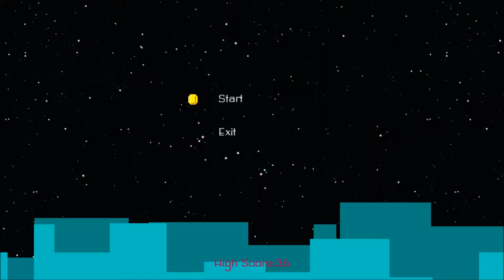Hyperdrive - Intro by BoBSwanS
I've been so fortunate, and @BoBSwanS has created a couple of tracks for use within the game. He hasn't given them a name, so I'm going by the file names instead. So this is "Hyperdrive Intro Mastered". A slight Bladerunner feel to this one, so obviously I approve!